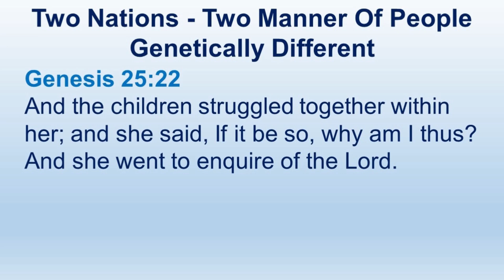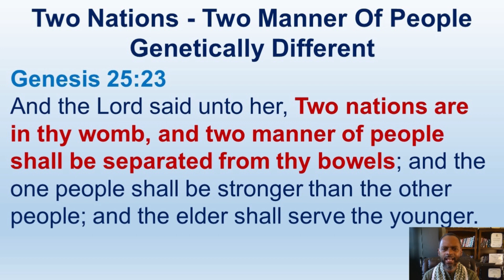Esau and Jacob Are Genetically Different and Two Separate Nations - Genesis 25:1-34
Luke 1:68-74
68 Blessed be the Lord God of Israel; for he hath visited and redeemed his people,
69 And hath raised up an horn of salvation for us in the house of his servant David;
70 As he spake by the mouth of his holy prophets, which have been since the world began:
71 That we should be saved from our enemies, and from the hand of all that hate us;
72 To perform the mercy promised to our fathers, and to remember his holy covenant;
73 The oath which he sware to our father Abraham,
74 That he would grant unto us, that we being delivered out of the hand of our enemies might serve him without fear